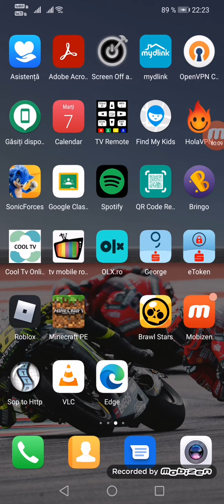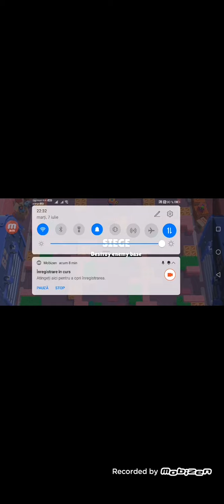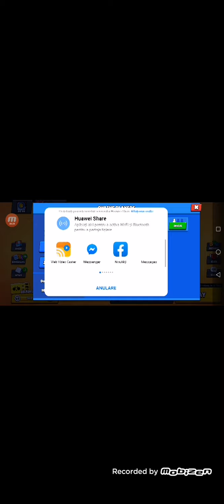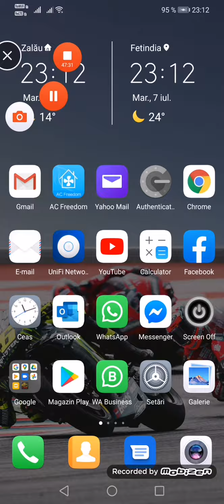Browl 2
Il am pe mr p